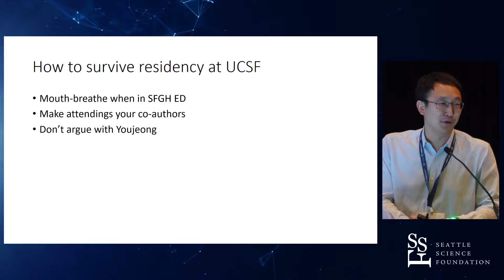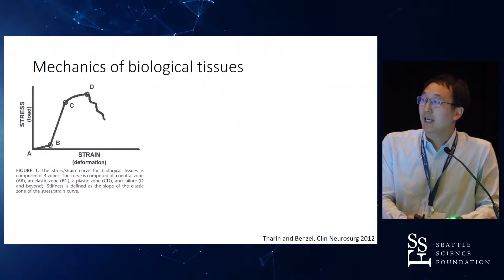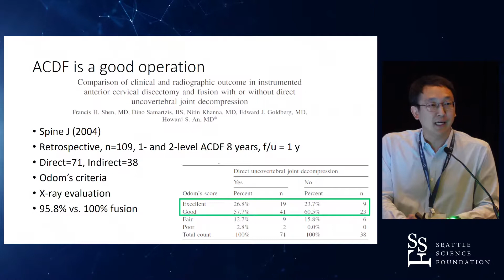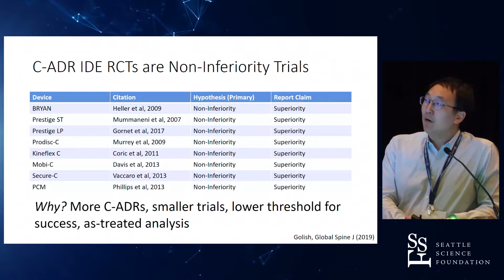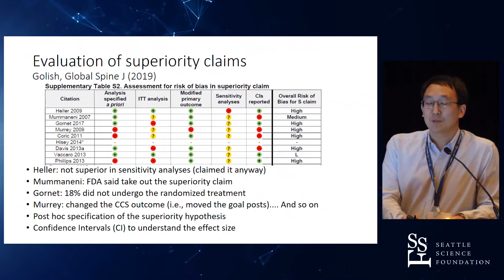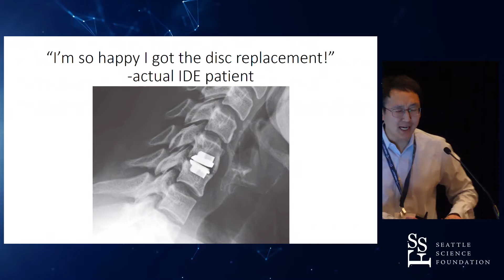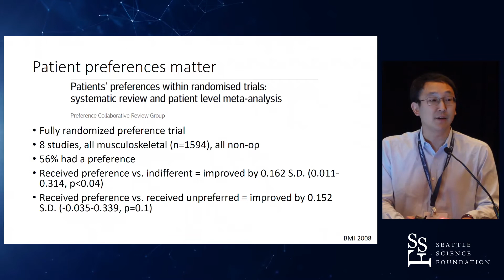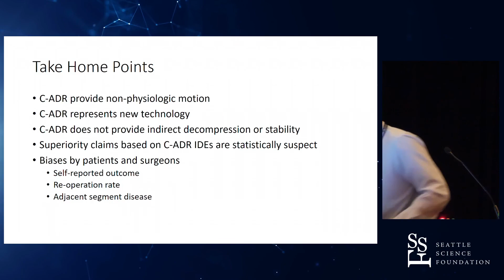ACDF vs CDR for cervical stenosis James Monk, MD, MBA